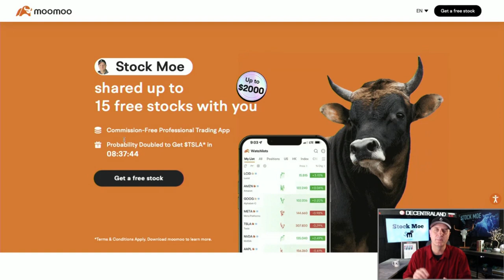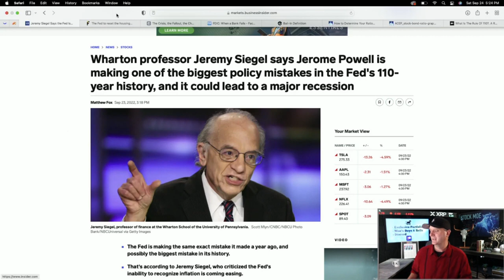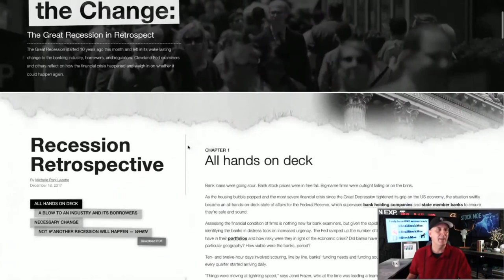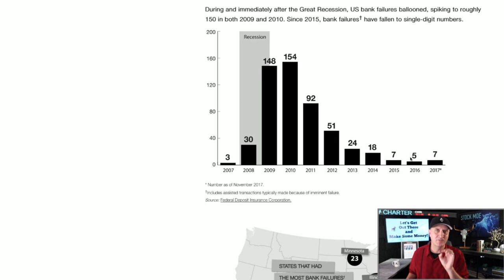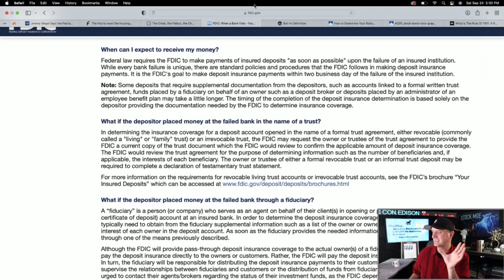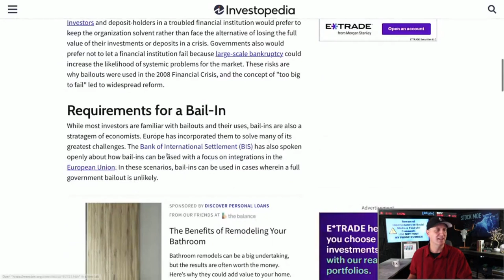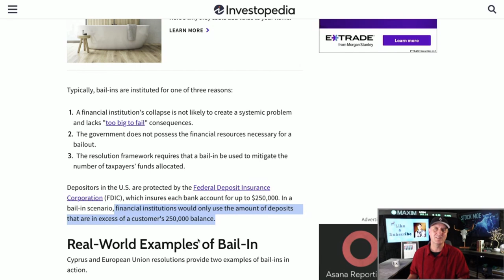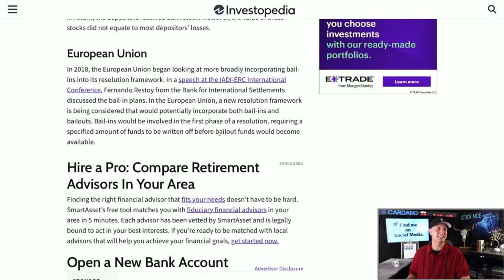GET YOUR MONEY OUT OF THE BANKS!!! - FED WILL CRASH THE MARKETS AND BAIL-INS ARE COMING!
✅ _*Add Me*_
1. ♊️ *Get Up To 15 Free stocks with moomoo worth up to $30,000 altogether*

3. 🚀 *Up to 12 FREE STOCKS* | ► Webull

5. ♊️ *Up to $25 on Crypto.com*

6. 🚀 *M1 Finance (Easy Free $$$ Bonus)*

7. ⚠️ *The STOCK MOE BUCKET HAT for sale*

GET YOUR MONEY OUT OF THE BANKS!!! - FED WILL CRASH THE MARKETS AND BAIL-INS ARE COMING! This is absolutely one video that you need to watch.  The Great Recession witnessed hundreds of banks failing and the government had to bail them out.  Now they have flipped the script and they are going to take depositors money moving forward.  This is not clickbate and you will see in the video how the rules have changed against the depositors and creditors.

We got the 75 basis point fed rate hike and old uncle J. Powell has did us dirty yet again, but does that mean we are toast?  Nope...we are about to see a huge push up with a near term relief rally.  Buckle up...it is about to get interesting. Powell not bluffing on this one.  Putin not bluffing either or is he?

What did Paul Volcker cause when he headed the Fed?  Well I go over the two recessions that he helped to create.   Rate hikes are coming.

I wanted to go over the truth about recessions and bear markets.

Why is the stock market crashing this time?  How low will the stock market go.  The Federal Reserve bank and the FDIC are going to be topics that people need to know about - banks closing.